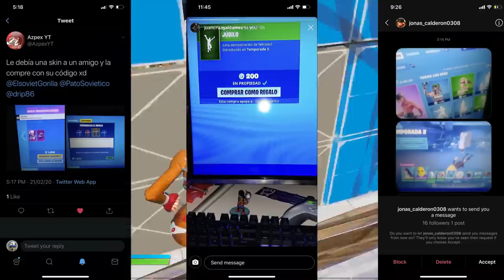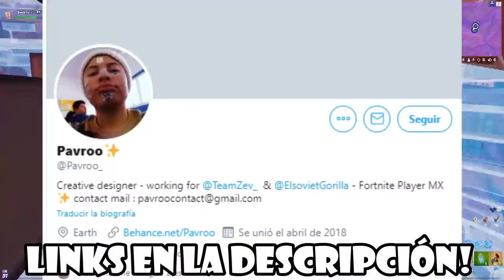CÓMO LE DECIMOS A LOS OBJETOS DE FORTNITE | Fortnite: Battle Royale | APODOS DE OBJETOS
✯Código de Creador:

▶GorillaSovietico

☢ Especificaciones de mi Pc:

I9 9900ks
32 Gb DDR4 Trident z Royal

El día de hoy bien pude traerles UN TOP DE FORTNITE, hablar sobre SKINS DE FORTNITE o TRUCOS y GUIAS de FORTNITE. Pero no, en vez de eso les traigo este video GRACIOSO DE FORTNITE en el que les enseño CÓMO LE DECIMOS A LOS OBJETOS DE FORTNITE | Fortnite: Battle Royale | APODOS DE OBJETOS